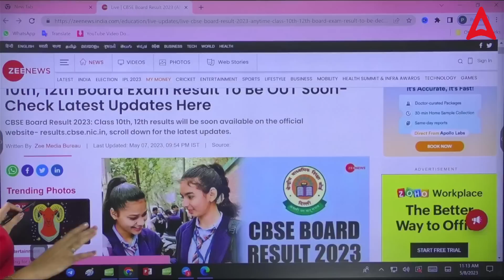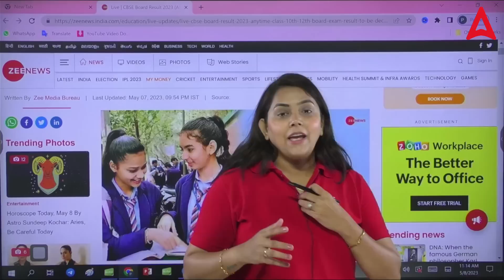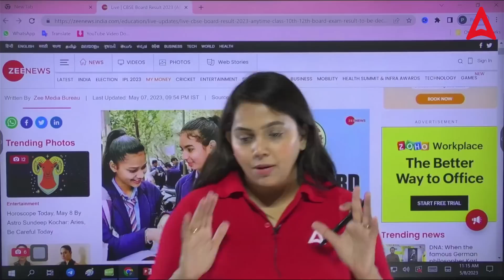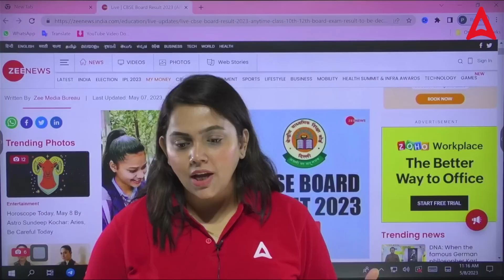CBSE Result 2023 Date | CBSE Class 10 Result Date 2023 | CBSE Result Update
"CBSE Result 2023 Date | CBSE Class 10 Result Date 2023 | CBSE Result 2023 | CBSE Result Update" is your go-to resource for the latest updates and information regarding the CBSE Class 10 board exam results for the year 2023. The playlist aims to keep students and parents informed about the official result date announced by CBSE. The videos in this playlist discuss important updates, expected result dates, and any official announcements made by CBSE regarding the result declaration. Additionally, the playlist may include videos discussing result preparation tips, managing result-related stress, and steps to check and access the CBSE Class 10 results.

👉Saksham Reloaded Class 11 | Science Stream Batch with 10th-11th Bridge Course + Recorded Videos of Humanities & Commerce. Limited Seats.

✔️ Topic Name: CBSE Result 2023 Date | CBSE Class 10 Result Date 2023 |  | CBSE Result 2023 | CBSE Result Update
Why Choose Adda247 Class 9 and 10?

1. The channel covers the entire syllabus for Class 9 and 10, providing students with a one-stop solution for all their academic needs.

2. Expert teachers: The channel videos are made by experienced teachers who have in-depth knowledge of the subject matter. They provide students with expert guidance and tips on how to tackle difficult topics and questions and solve their doubts.

3. Exam preparation: Our channel provides students with ample practice material and test series to help you prepare for exams. You also get access to previous year papers and sample papers for practice.